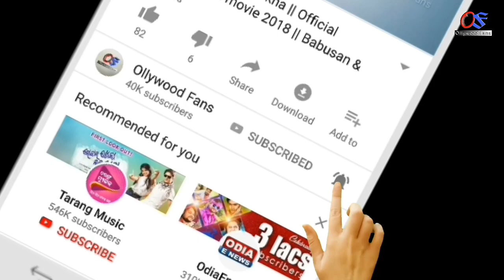ସକାଳୁ ଉଠି ଦେଖିଲେ ଏହି ୩ଟି ଜିନିଷ - ଅତ୍ୟନ୍ତ ଶୁଭ ହୋଇଥାଏ | Odia bayagita tips, Anuchinta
Ahi video re apanamane janiparibe ki sakalu uthi dekhile ahi 3ti jinisa atryanta Subha hoithae.

odia bayagita
odia sadhubani
odia anuchinta
odia tips
odia vastu tips
vastu bichara
odia nitibani
Odia online
Odia bohu
Durga stv
Bernali odia